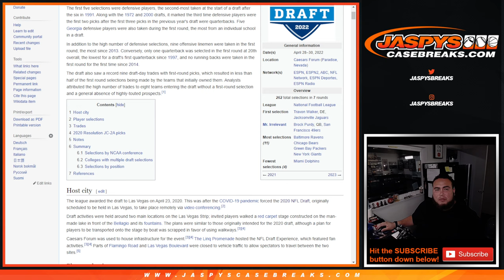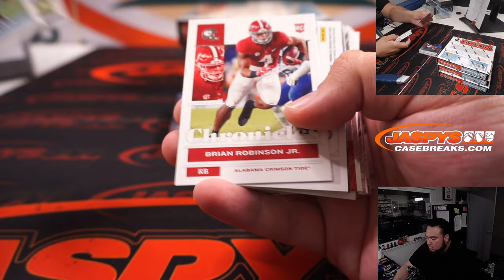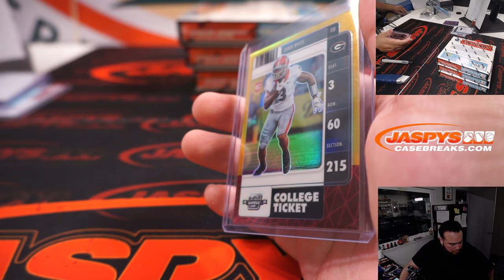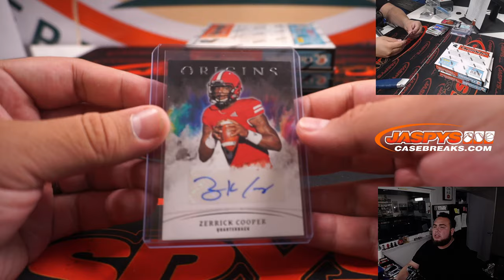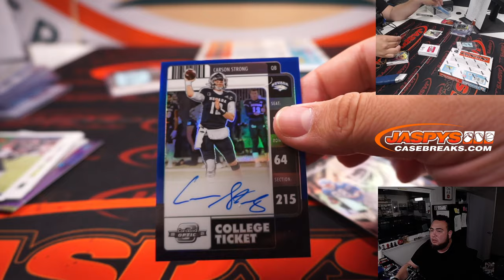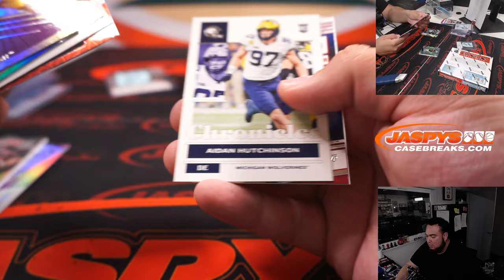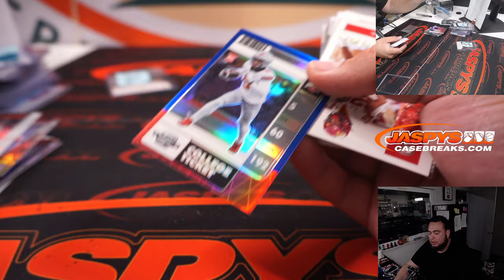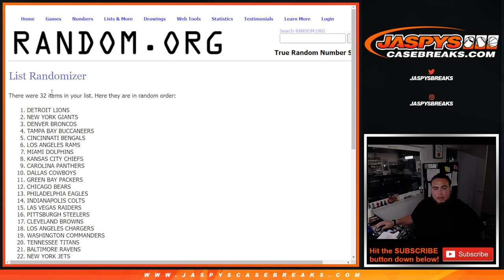Tue. 7/5/22 - 2022 Panini Chronicles Draft Picks Football 4-Box Break #6 *PYT*